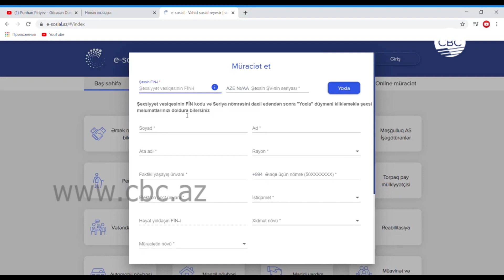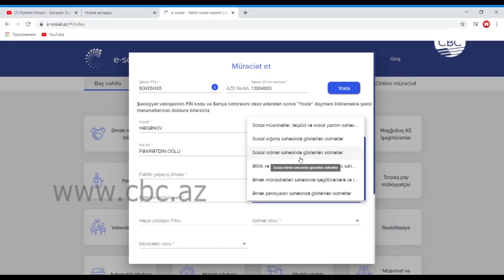BİRDƏFƏLİK MÜAVİNƏTLƏ BAĞLI AÇIQLAMA VERİLDİ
Nazirlər Kabineti “Koronavirus pandemiyası dövründə xüsusi karantin rejiminin tətbiq olunması ilə əlaqədar işsiz kimi qeydiyyatda olan şəxslərə birdəfəlik ödəmənin verilməsi şərtləri və qaydası”nı təsdiq edib. Əmək və Əhalinin Sosial Müdafiəsi Nazirliyinin Mərkəzləşdirilmiş elektron informasiya sisteminin “Məşğulluq” altsistemində işsiz kimi qeydiyyatda olan şəxslərə aylıq 190 manat məbləğində birdəfəlik ödəmə verəcək. Aşağıdakı şəxslərə isə ödəmə verilməyəcək.
- ünvanlı dövlət sosial yardımı alan ailələrin üzvlərinə;

- əmək pensiyaçılarına;

- aylıq müavinət alanlara;

- aylıq təqaüd alanlara;

- özünüməşğulluğun təşkili proqramı çərçivəsində əmlak verilmiş şəxslərə;

- işsizlikdən sığorta ödənişi alanlara;

- peşə hazırlığına görə təqaüd alanlara;

- 2020-ci ildə kənd təsərrüfatı üzrə subsidiya almış şəxslərə;

- əri və ya arvadı sahibkar olanlara (aktiv VÖEN-i olan) və ya MEİS-in “Əmək müqaviləsi bildirişi” altsistemində aktiv əmək müqaviləsi bildirişi olanlara;

- əri və ya arvadı bu Qayda qeyd edilən formada ödəniş alan şəxslərə.

Birdəfəlik ödəmə yalnız ailə üzvlərindən birinə, ər və ya arvada  ödənilir.
Nazir deyib ki, gəlir mənbəyi olanların işsizliklə bağlı müraciət etməsi sadəcə işi ləngidir.   son iki gün ərzində 10 minlərlə müraciət emal edilib
Nazir bildirib ki, Müraciətlərin qəbulunu asanlaşdırmaq məqsədilə qrafik müəyyən olunub. 4 gün müddətində bütün ölkənin əhatə olunması nəzərdə tutulur. Aprelin 12-dən isə bütün məhdudiyyətlər aradan qaldırılacaq.
Sahil Babayev deyib ki, birdəfəlik ödəmə ünvanlıdır, qeydiyyata düşən və haqqı olan hər kəsə ödəniş olunacaq. Bütün ödənişlər nağdsız şəkildə həyata keçiriləcək. Karantin müddəti uzandığı halda birdəfəlik ödəmə növbəti aylarda da veriləcək.